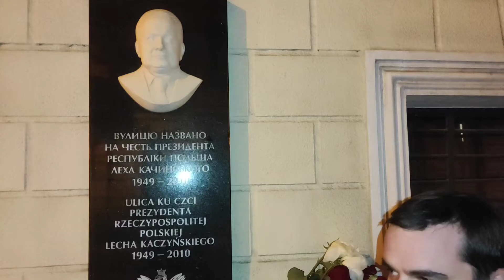Rocznica katastrofy smoleńskiej